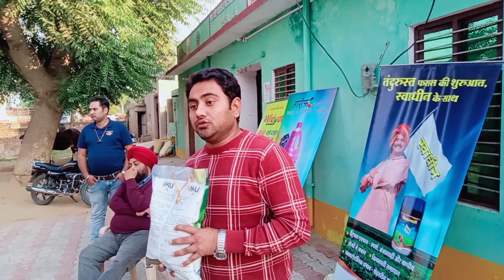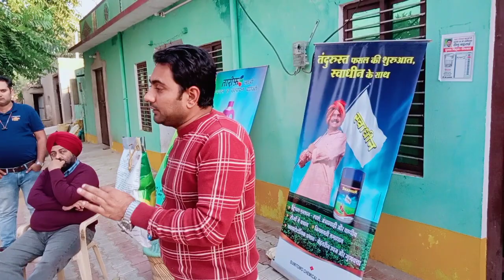इकू ऑर्गेनिक प्रोडक्ट गेहूं और सरसों की फसल के लिए टमाटर मटर के लिए सबसे अच्छा प्रोडक्ट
इकू एक ऑर्गेनिक प्रोडक्ट इकू  के चमत्कारी फायदे फसल में अधिक शाखाएं अधिक फूल वह फूल झड़ने की समस्या दूर होती है